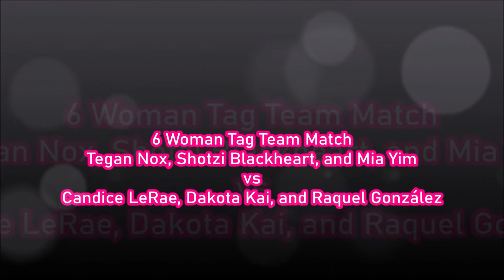WWE NXT Takeover: In Your House 2020 Official Match Card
Here are the matches for WWE NXT Takeover: In Your House 2020 Official Match Card

All World Wrestling Entertainment programming, talent names, images, likenesses, slogans, wrestling moves, and logos are the exclusive property of WWE entertainment, Inc. All other trademarks, logos and copyrights are the property of their respective owners.